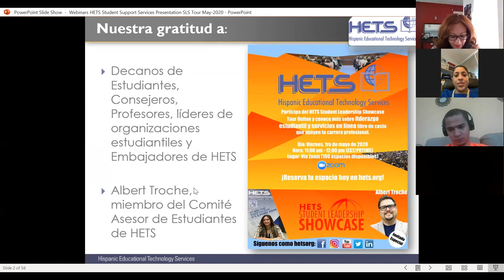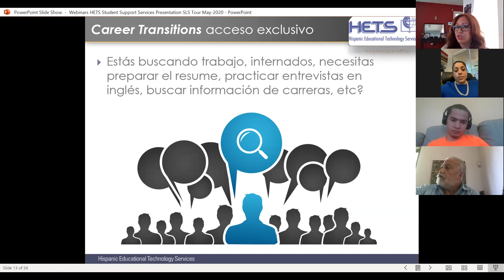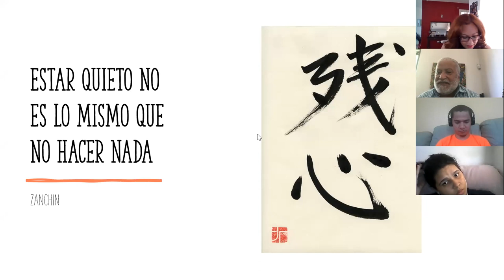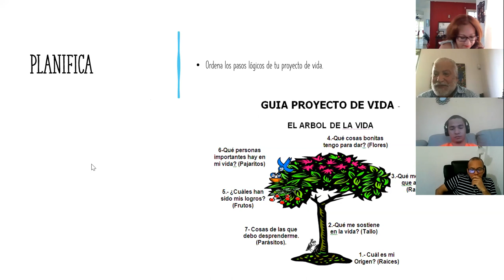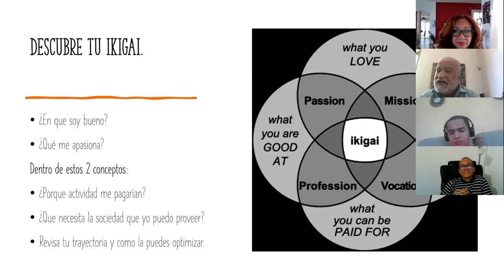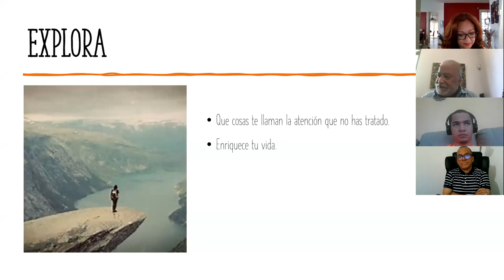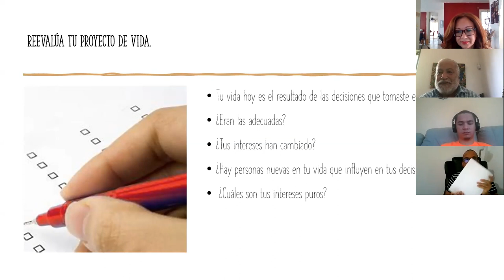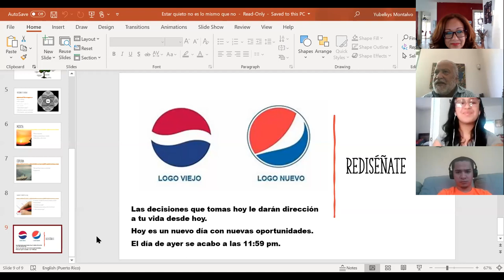Student Leadership Showcase- 8 Mayo 2020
Dr. Joe Díaz
Tema: Estar quieto no es lo mismo que no hacer nada.